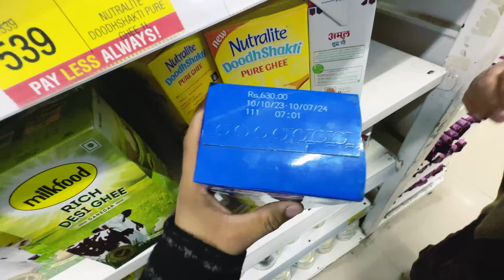Yhe To Ro-Padi 🥹 See What Happened In This Vlog Prank Goes Wrong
Hello Guys ! My Name is Toshib Hussain
I am here again with a new video which is a LifeStyleVlog This Is Challenge Video

TITLE :  Yhe To Ro-Padi 🥹 See What Happened In This Vlog Prank Goes Wrong

Keywords buy new car in india,
can we buy new car from another state in india,
how to buy new car at lowest price in india,
see what happened in this vlog prank goes wrong
my water broke prank in public
vlogger go viral unblocked
9 youtubers who forgot the camera was on
prank pada bhari
a prank
a prank time
b praak san jose
b praak usa
c-span prank calls
j pakhi ghor bujhe na
k pra pav bhaji masala
k pra chakali bhajani
r rated pranks
x reader prank
prank-0
2 prank phone call
5 pranks
5 minute pranks
prank 6
8 ball prank picture
iphone15promax camera